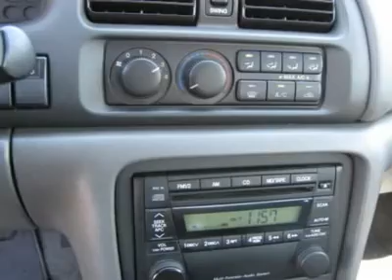2002 MAZDA 626 Nicholasville, KY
2002 MAZDA 626 Nicholasville, KY
Stock

AutomallOnNicholasville.com
1010 Elizabeth Drive